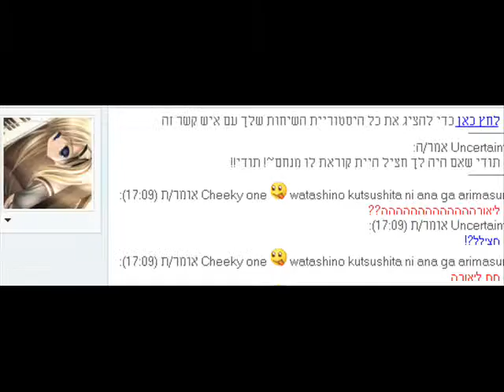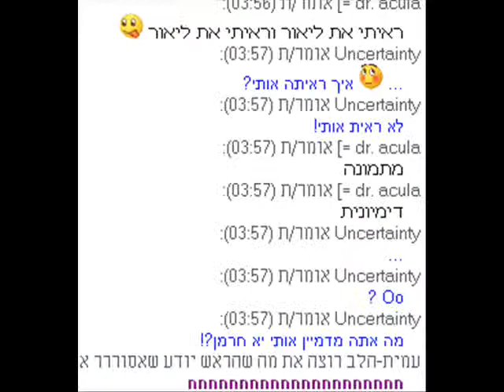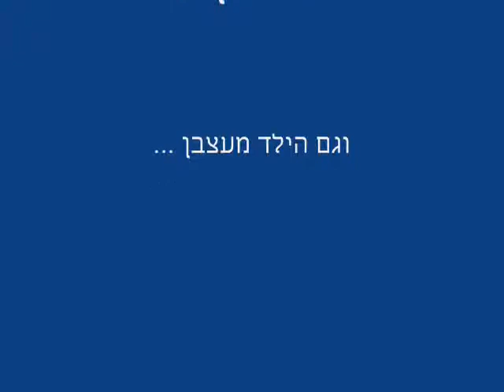msn fun2 - כיף במסנ 2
סרטון המשך במסנג'ר